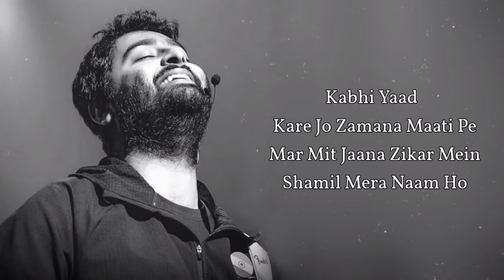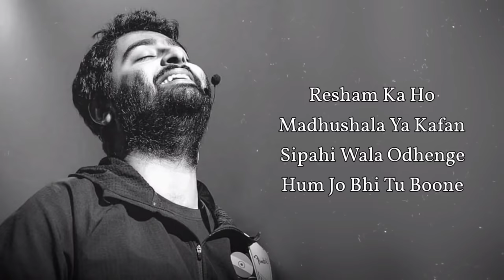aanchal tera rahe maa rang birang. arjit sing song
desh